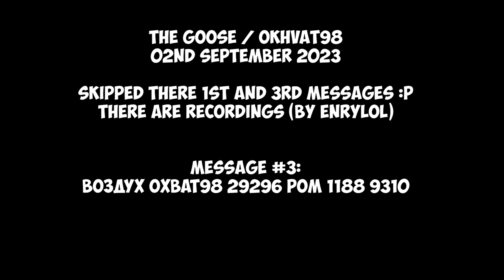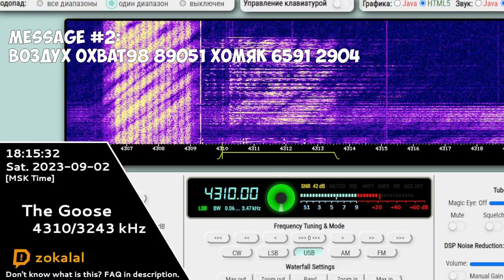The Goose | 02nd September 2023 | Voice Messages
Timecodes:
Soon
Hope you will enjoy! 😉